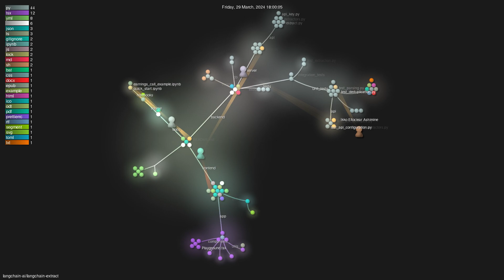langchain-ai/langchain-extract - Gource visualisation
Author: langchain-ai
Repo: langchain-extract

Description: 🦜⛏️ Did you say you like data?
Starred: 664
Forked: 57
Watching: 5
Total commits: 78
Initial commit: Thu Feb 29 14:27:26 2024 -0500
Total number of files: 103